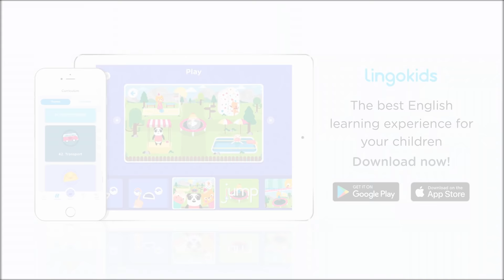Herman the Worm ♫ Popular Nursery Rhyme for Kids ♫ Lingokids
| Get the Lingokids App and start the Playlearning™ adventure! (iOS & Android) ➽

Herman The Worm is one of the most popular camp children's songs! Kids will love singing along and watching Herman the Worm get bigger and bigger!

Lyrics:

Sitting on a fence post chewing my bubble gum,
Playing with my yo-yo, doo wop doo wop doo wop doo wop!
Along comes Herman!
Who!?
Herman the Worm!
And he was this big.
Herman, what happened?
I ate a tomato. Gulp.
Oh, Herman!

Along comes Herman!
Who!?
Herman the Worm!
Herman, what happened?
I ate a tomato and an onion. Gulp.
Oh, Herman!

Along comes Herman!
Who!?
Herman the Worm!
Herman, what happened?
I ate a tomato and an onion and a carrot. Gulp.
Oh, Herman!

Along comes Herman!
Who!?
Herman the Worm!
Herman, what happened?
I ate a tomato and an onion and a carrot and a pizza! Gulp, gulp, gulp.
Oh, Herman!

Along comes Herman!
Who!?
Herman the Worm!
Herman, what happened?
I burped! Burrrp!
Oh, Herman!

In this video:
00:00 Herman the Worm
00:39 Herman eats a tomato
01:22 Herman eats an onion
01:58 Herman eats a carrot
02:35 Herman eats a pizza
03:12 Herman burps

Lingokids is an English learning app for kids ages 2 to 8. The best way for kids to learn a new language at this age is through fun games and exercises that not only keep their attention but also allow them to learn more effectively.